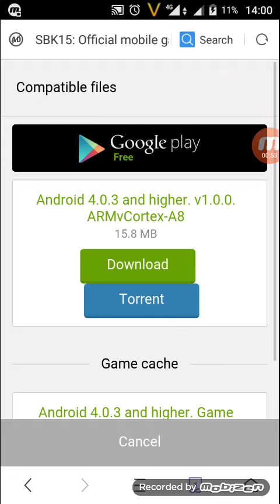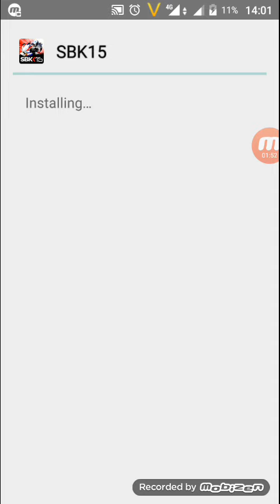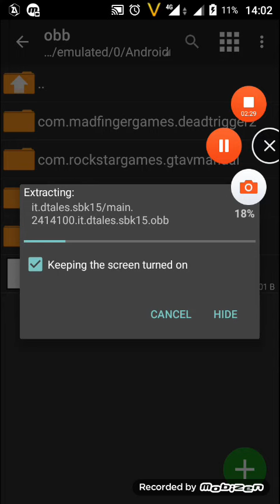how to download sbk15 on android